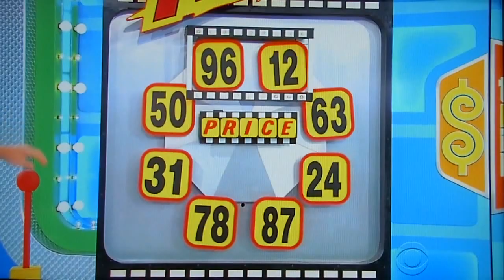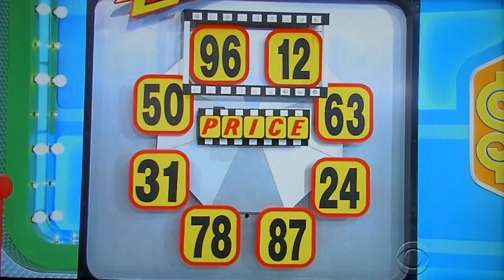The Price is Right - Freeze Frame - 9/22/2014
Freeze Frame is Played